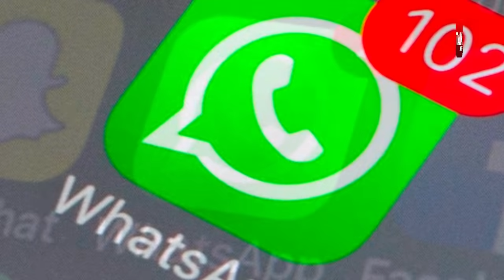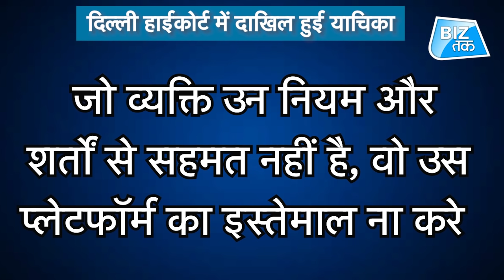WhatsApp के खिलाफ मोदी सरकार ने लिया बड़ा एक्शन! | Biz Tak